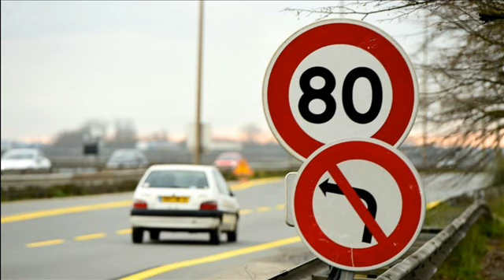Vitesse à 80 km/h : la mesure appliquée sur l’ensemble des routes secondaires le 1er juillet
Merci d'envoyer par message privé vos commentaires ou réclamations... Nous sommes ouverts à la discussion.